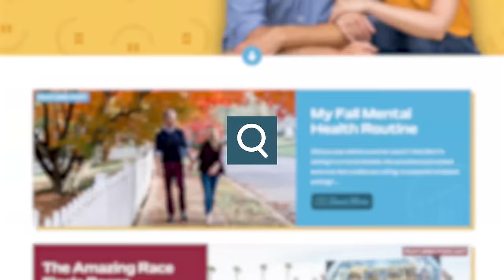Beach vs Lake (Original Song)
It's time to settle this debate. Which side you on?

BEACH VS LAKE (ORIGINAL SONG) CREDITS
WRITTEN BY: Penn Holderness, Ann Marie Taepke
PRODUCED BY: Ann Marie Taepke, Kim Holderness, Penn Holderness, Kathan Kalavar
EDITED BY: Penn Holderness, Sam Pressman